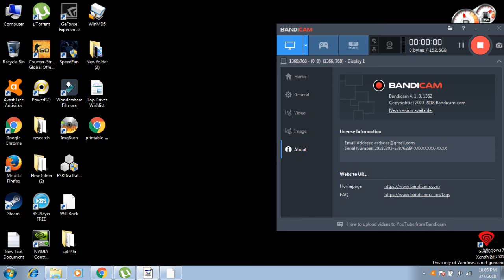Will Rock (PC) Part 5 - MISSION 3: MEDUSA'S NEST - LEVEL 5: PALATIAL TEMPLE OF ARGOS